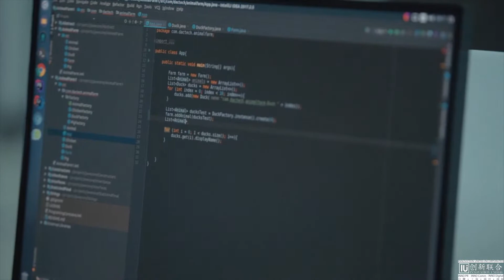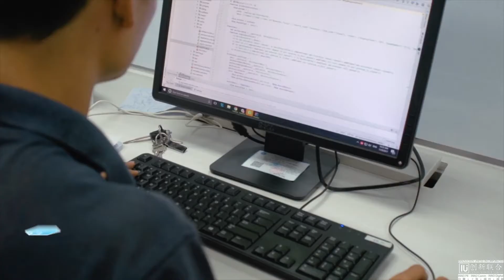越南軟體開發公司CF（創新聯合多媒體影音部）